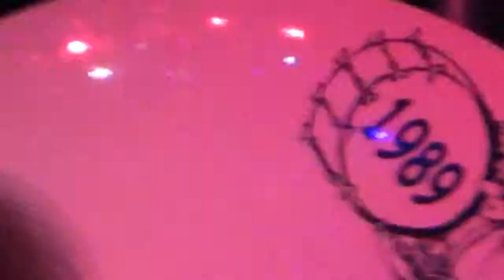Bruggaklopfer Neuhausen - Run to the Hills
Auftritt vom 16.11.13 bei den Flegga Bätscher in Böhringen